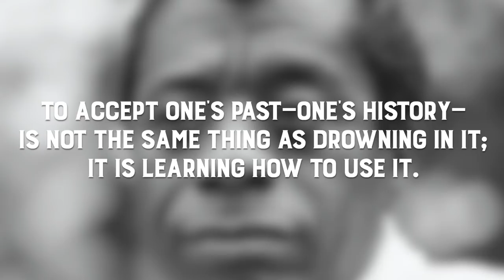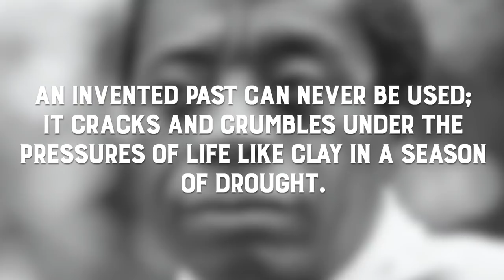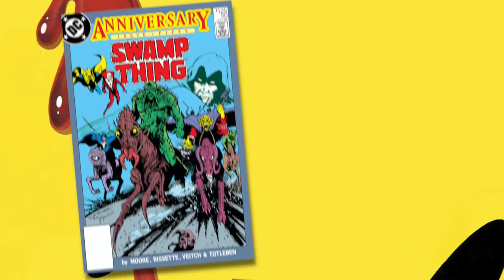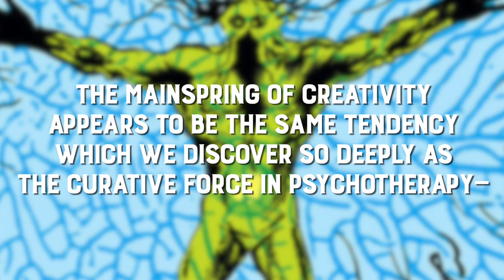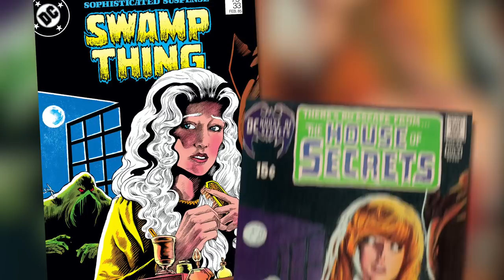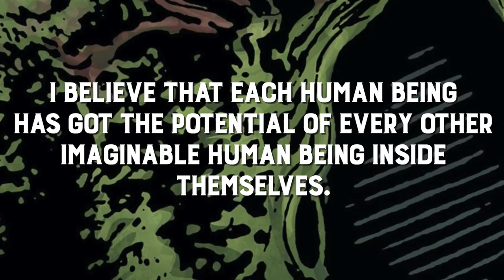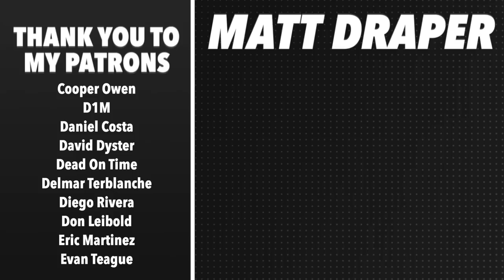SWAMP THING: AMERICAN GOTHIC - The Dark Heart of a Nation Uncovered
An analysis of Alan Moore's "Swamp Thing" 14-issue story arc "American Gothic" and Moore's exploration of societal issues in the United States through classical horror icons, his expansion of Swamp Thing's mythos through the Parliament of Trees, and his rumination on the relationship of good and evil through a massive climax in Hell.

0:00 Intro
2:19 Travels With Swamp Thing In Search Of America
7:33 An Appointment With The Parliament
12:42 Facing the Face of Evil
18:20 Outro

"Uncut Gems" by Daniel Lopatin